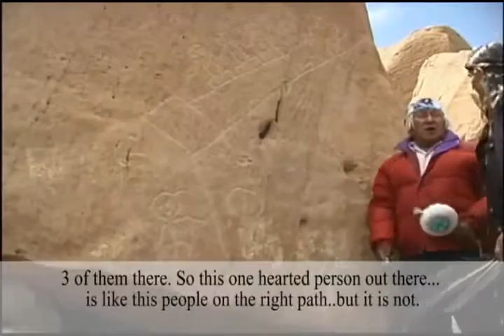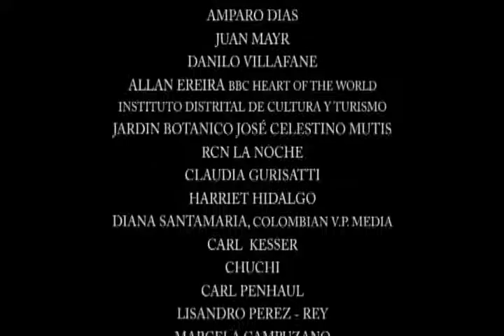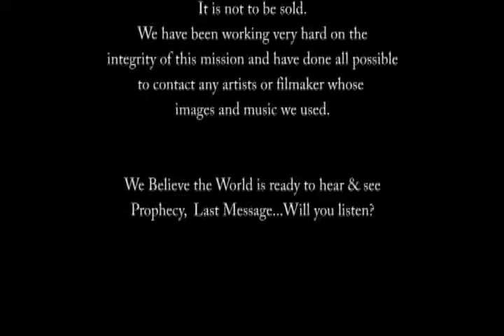Ealge and the Condor Part 2